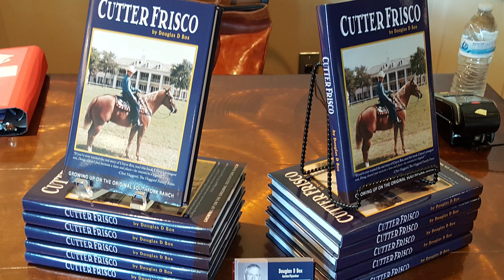Richardson Rotary Talk, Douglas D Box